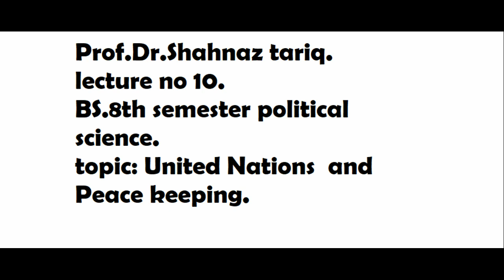Prof Dr Shahnaz tariq lecture no 11 BS 8th semester political science topic United Nations and Pea